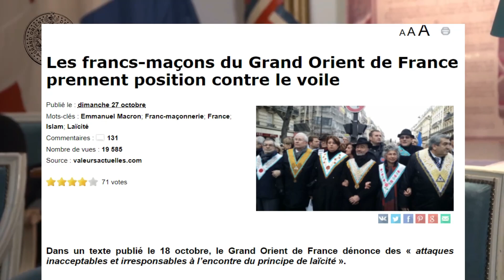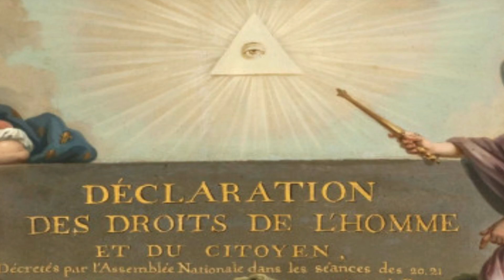Fraternité des Francs-Maçons